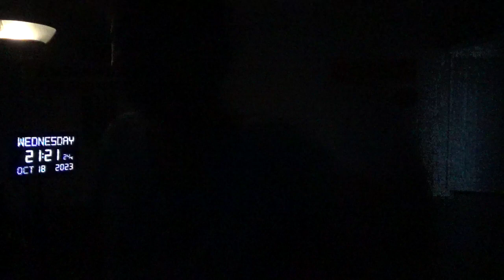13652，头痛（现代化技术建地道，主动攻击）